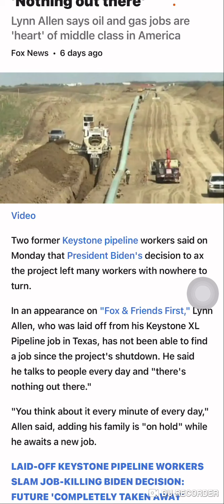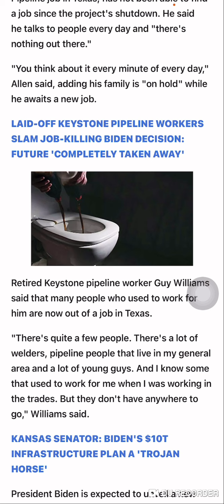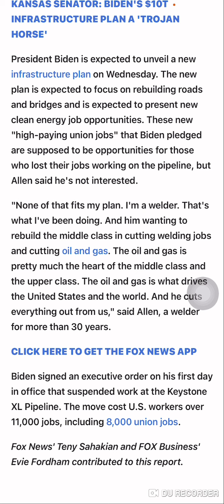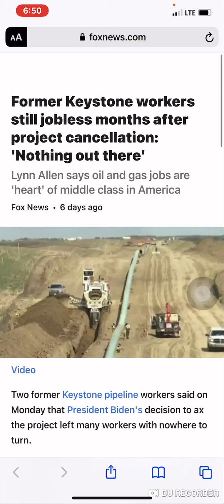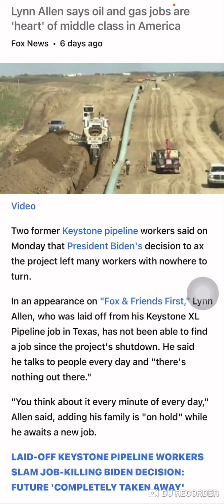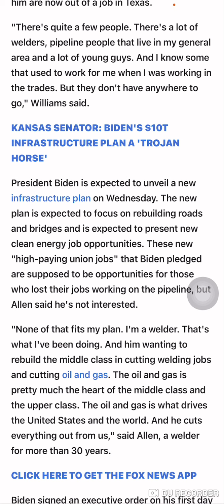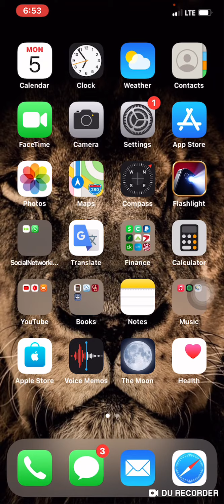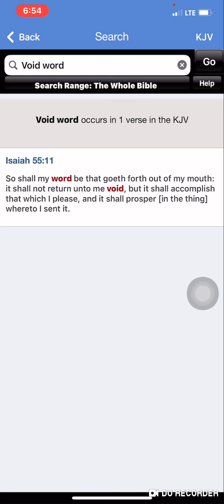So Long Middle Class 👋🏿